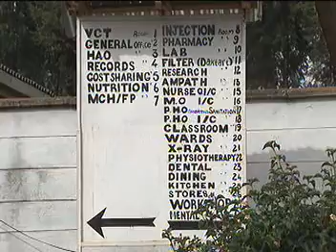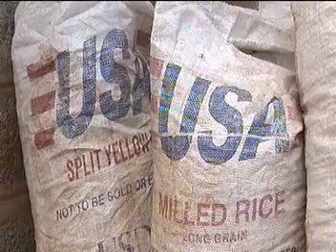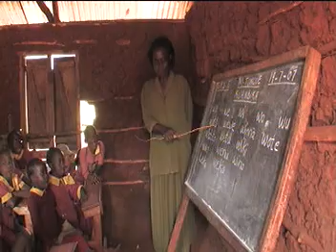IU helps lead fight against HIV/AIDS in Kenya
Eyewitness News traveled to Kenya to witness firsthand how Hoosiers and Kenyans are working together to fight the battle against HIV/AIDS.